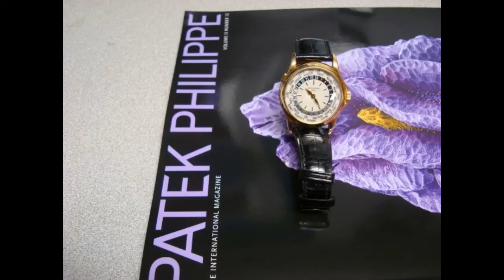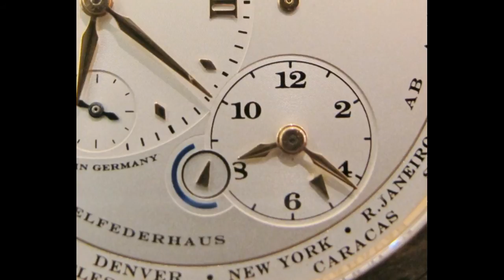All For One - One for All - Collecting Watches Patek Philippe World Time JLC Minute Repeater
All For One - One for All - Collecting Watches